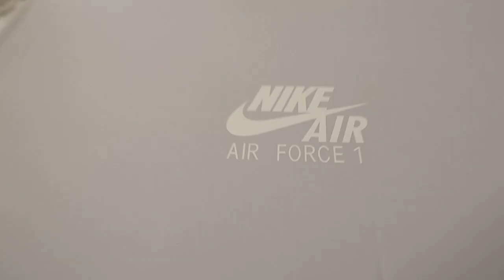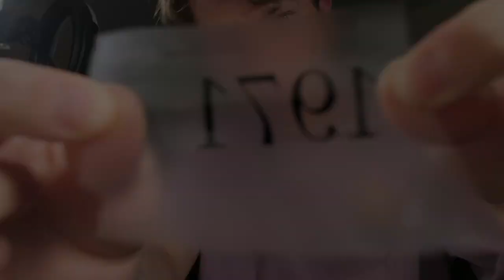TUPAC CUSTOM AF1 *Amazing Finished Product*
Customizing a pair of Tupac Air Force 1s! painting his portrait was difficult but worth it!